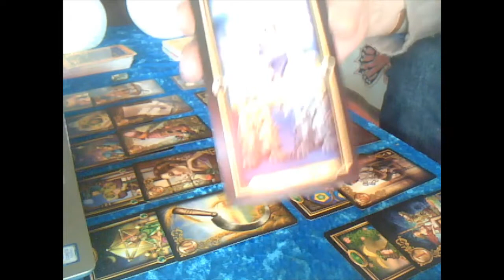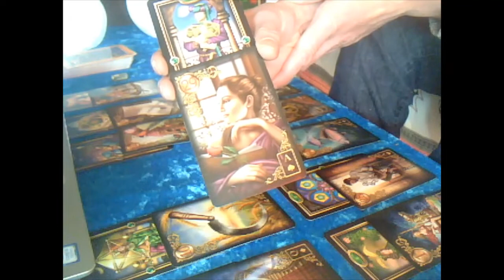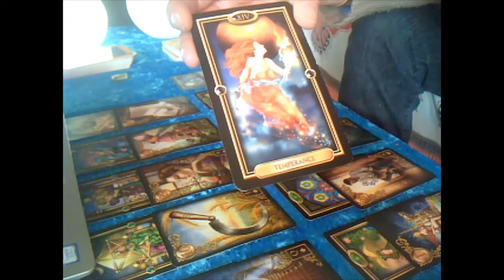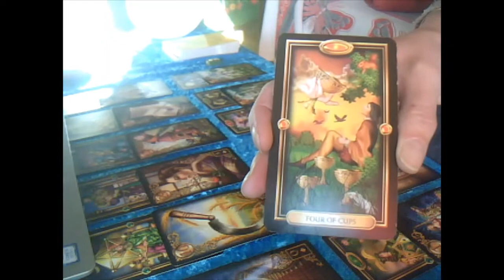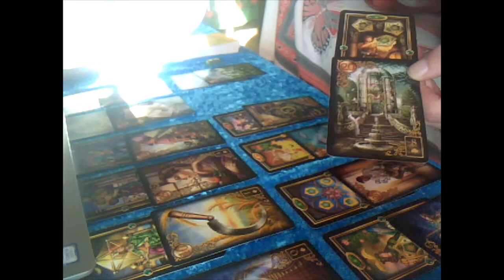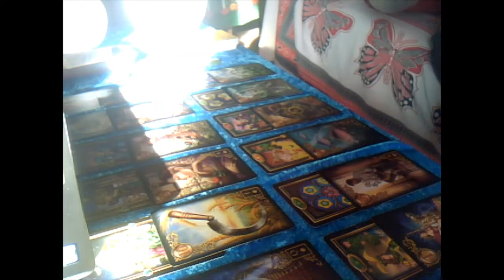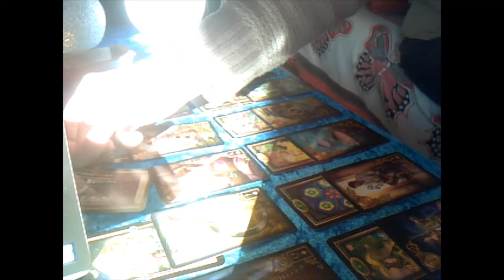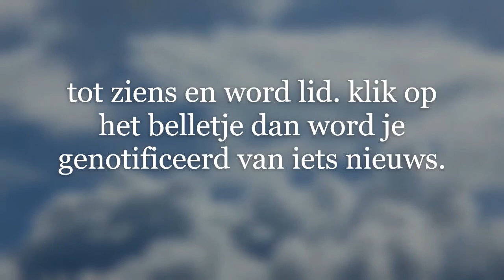Charlies Angel Tarot Boogschutter 2019 -Vrolijke Kerst en een Gelukkig Nieuw Jaar👼🎄🎆🥂💕